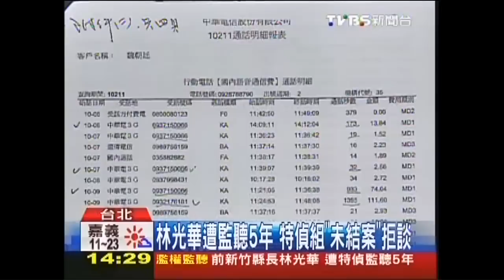林光華遭監聽5年 特偵組「未結案」拒談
前新竹縣長林光華指控特偵組非法掛線監聽，時間長達5年之久，而且監聽結束也沒立即通知，直到3年後，才收到通知書，質疑內情不單純，而且監聽理由只說是違法「國家情報工作法」，也讓他無法接受，因此要求特偵組說清楚，只不過特偵組很低調，只用新聞稿說，該案件已經從101年移交到新竹地檢署，因為還在偵辦中，所以無可奉告，這更讓林光華懷疑，自己到現在還被監聽中。